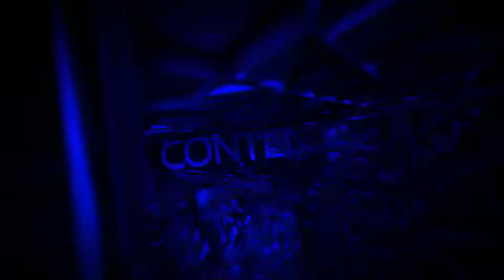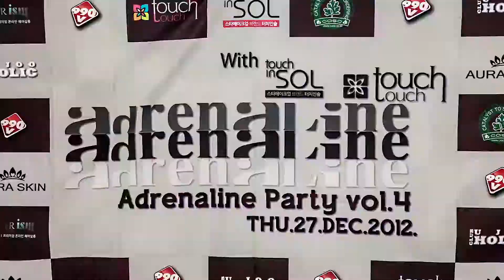Adrenaline Promotion Video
990Volt Adrenaline Party Promotion Video